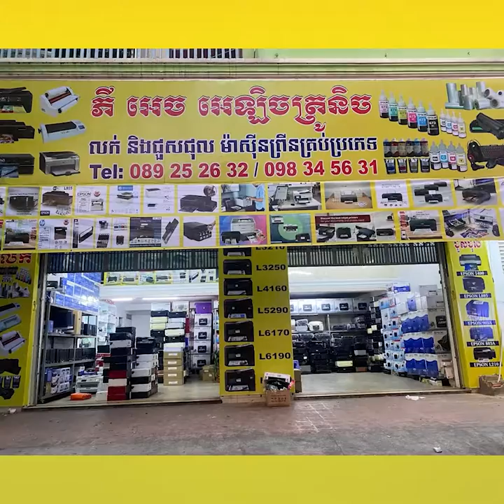ទំនាស់ដីស្រែអំបិលជាង៣០ហិកតា រវាងកូនស្រីនិងម្ដាយប.ង្កើតអាយុ៨៥ឆ្នាំ ឈានដល់ដំណាក់កាលតុលាការ.